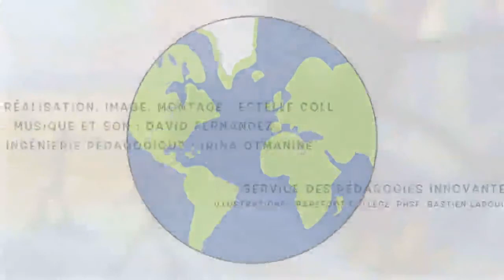Capabilités et politique agricole - Présentation de Thierry Pouch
Thierry Pouch est docteur en sciences économiques, il est chef du service des études économiques de l'Assemblée Permanente des Chambres d'Agriculture à Paris, et chercheur associé au laboratoire Regards de l'Université de Reims Champagne Ardenne. Ses domaines d’expertise principaux sont l’économie agricole, l’économie internationale et l’histoire de la pensée économique.